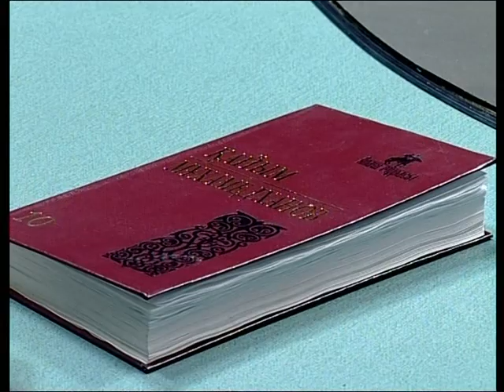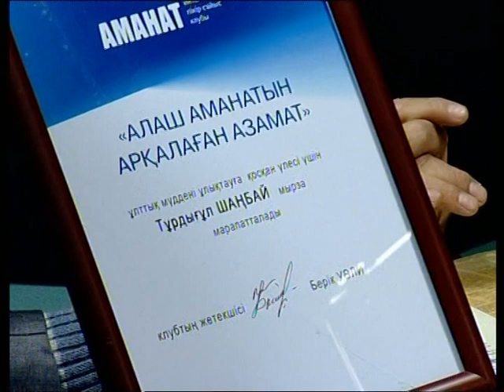Алаш және Қайым Мұхаметханов - "Ой түйін" бағдарламасы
"Ой түйін" бағдарламасы, Қазақстан-Семей телеарнасының архивінен